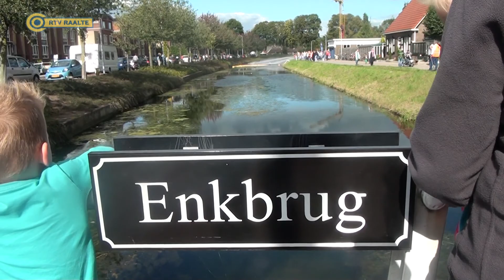Sfeerverslag badeendenrace 2015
Badeendenrace Raalte